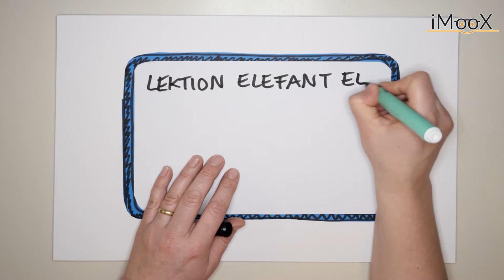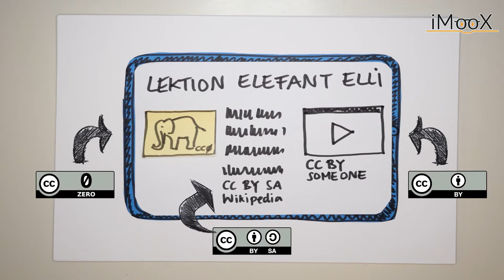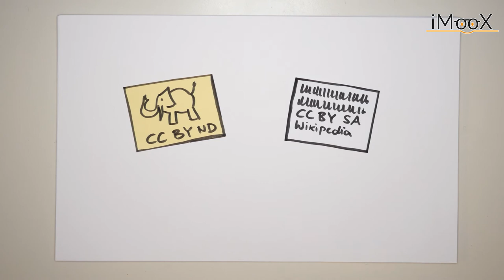[COER MOOC] Video 8 - Mischen von OER Lizenzen